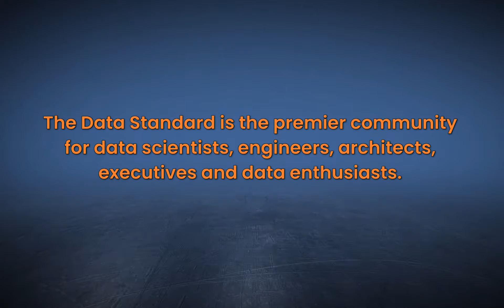Making data engineers the heroes of their companies? with Soumyadeb Mitra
In this episode, guest Soumyadeb Mitra sits down with TDS to talk about RudderStack does.